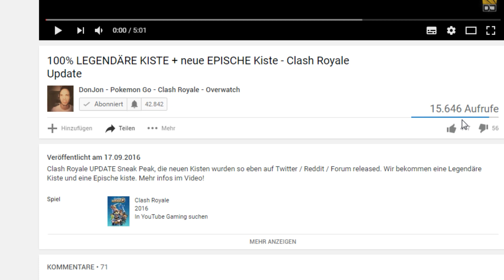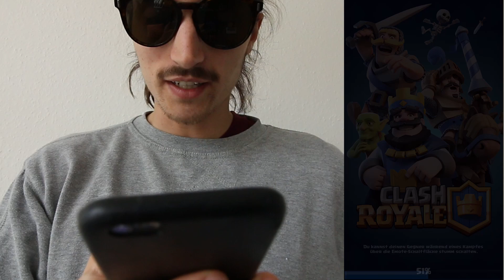GEWINNSPIEL + Rush Deck vs META - Clash Royale deutsch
Clash Royale UPDATE Sneak Peak, die neuen Kisten wurden so eben auf Twitter / Reddit / Forum released. Wir bekommen eine Legendäre Kiste und eine Epische kiste. Mehr infos im Video!

► Let's Play: Clash Royale [deutsch/german]

🎮Zu Clash Royale🎮
Clash Royale ist das neuste Spiel aus dem Hause Supercell, in einer Battle Arena im 1 gegen 1 kämpfst du gegen echte gegner. Ein richtier Realtime Strategy klassiker eben, du versuchst mit Truppen aus dem Clash of Clans Universum, wie dem Pekka, Golem und vielen weiteren die Türme deiner Enemy zu zerstören. Für die beiden Kronen Türme gibt es jeweils eine Krone. Wenn du den haupt Turm zerstörst bekommst du drei Kronen und gewinnst die runde.

►Meine belibtesten Videos
Ich lade täglich deutsche Let´s Plays über Spiele wie Clash Royal, Overwatch, Pokemon GO (pokémon go) oder andere Mobile bzw PC und Handy Spiele hoch. Wenn die Tutorials und Test zu anderen Spiele Arten wie Action, Jump And Run, Strategie, Sport oder Rollenspiele gefallen kommst du auch voll auf deine kosten! Egal welche Plattform, PC oder Samsung, Apple, Sony, Nokia oder Huawei Handy hast, es sollte immer etwas für DICH dabei sein!